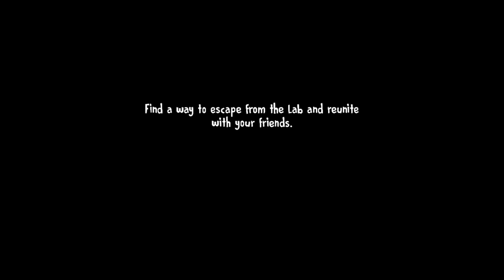Ice cream 7🍦 in Mobile🤣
Ice cream 7 🍦 Mobile Gameplay 🤣